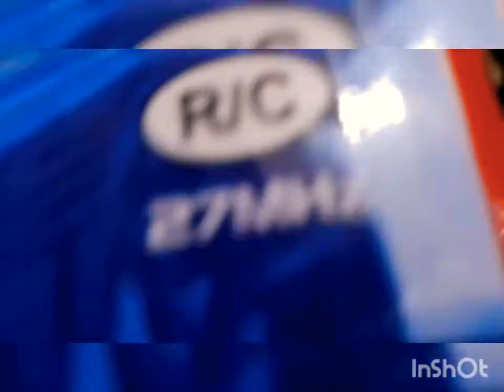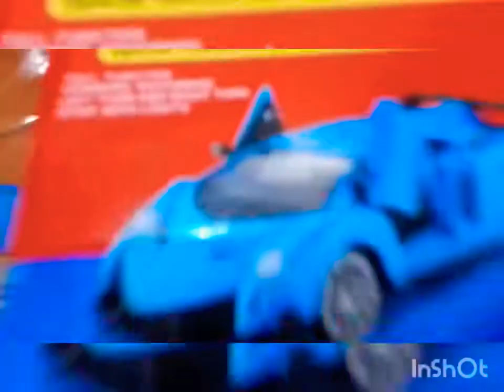UNBOXING DE CARRO🚗🎮 A CONTROL REMOTO🎮 *muy divertido) (Sonic y sus panas 2021)